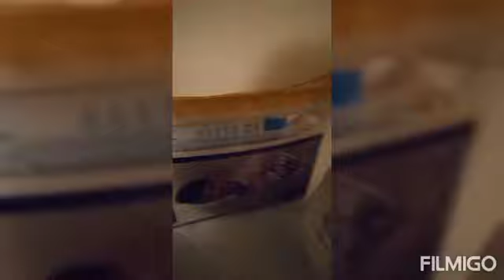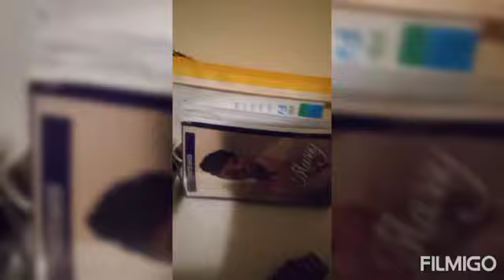MY MORNING/WEIRD FOLKS/CAN I SAY SOMETHING